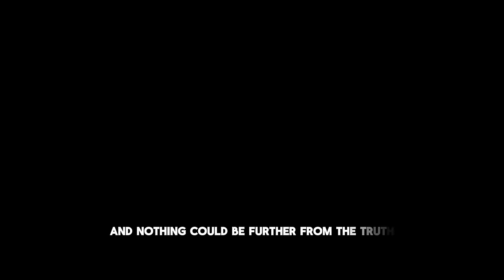#1 Neurosurgeon: How To Use Your Brain For Manifestation | Dr. James Doty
Neurosurgeon and Stanford Professor, Dr. James Doty, shares the scientific and real-world approach to manifesting the life you ultimately want, in this week's episode of The Light Watkins Show.

00:00:00 - Introduction
00:00:44 - How James navigated alcoholism
00:04:09 - What trauma does to the human body
00:11:22 - The reality around achieving success
00:17:48 - Why stress is ALWAYS present in modern society
00:20:11 - Why we're living in a negative world
00:27:50 - You're manifesting wrong
00:32:57 - Religion from a scientific POV
00:41:35 - The best way to think about success
00:44:40 - The power of perspective
00:50:16 - Pursue your goals passionately no matter what
00:53:59 - How James' first book became a bestseller
00:59:13 - Why always lead with generosity
01:04:43 - Why people with lots of money are unhappy
01:13:59 - The biggest misconception around manifesting
01:20:41 - Never say these words...